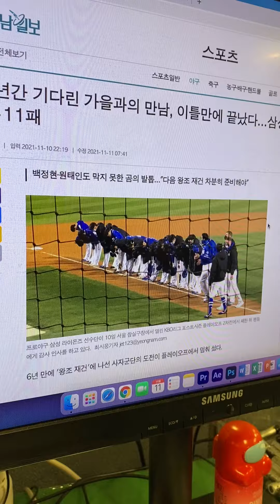1년 동안 수고하셨습니다 삼성라이온즈 | 영남일보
대구·경북지역 종합일간지 '영남일보'